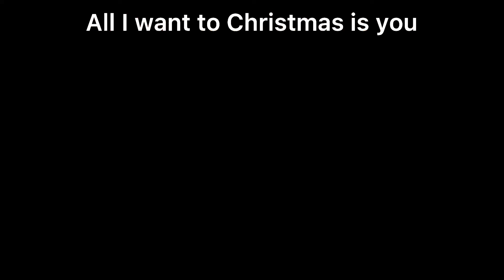All I want to Christmas is you ジャッカル先生が歌ってみた